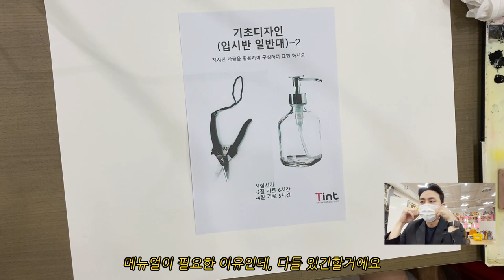많은 입시생들이 이게 없어서 시간안에 완성을 못합니다.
쪽가위와 공병을 이용하여 4절 기초디자인 구성을 진행해봤습니다.
오늘은 메뉴얼과 순서에대한 이야기를 나눠봤습니다 재밌게봐주세요!